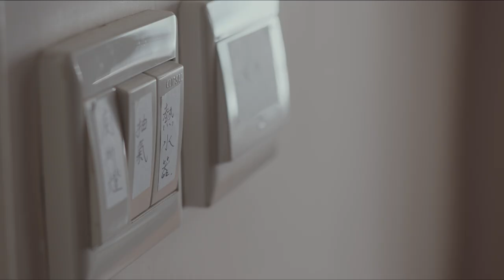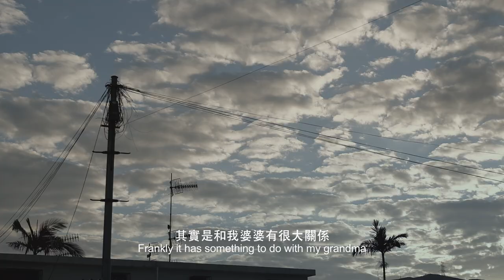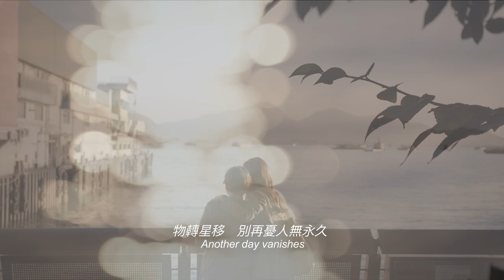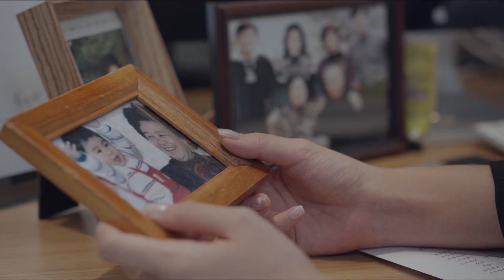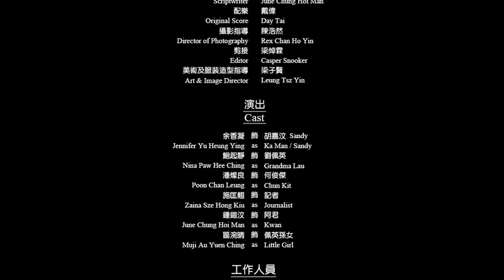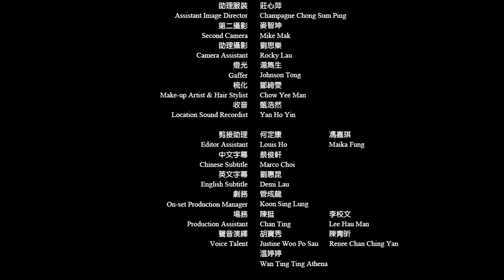余香凝 Jennifer Yu | 日子總有我伴你走 – 第八屆【微電影「創＋作」支援計劃（音樂篇）】- 組別二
投票選出「最受歡迎微電影」

第八屆【微電影「創＋作」支援計劃（音樂篇）】- 組別二作品

微電影：日子總有我伴你走
Microfilm: Company

製作公司：點子市場策劃
Production House: Him Strategic Marketing

導演：林子謙
Director: Lam Tsz Him

歌手：余香凝
Singer: Jennifer Yu

歌曲：最好陪伴
Song: 最好陪伴

唱片公司：Jam Music Limited
Music Company: Jam Music Limited

佩英婆婆年齡漸大了記憶也開始模糊，幸好嘉汶與她同住，給予她無限耐性與關懷，讓她每天過得非常幸福。但有時侯，當記憶清醒時，卻有些難過。
嘉汶與「婆婆」從小感情非常好，能陪伴「婆婆」到老是她的希望。她很享受每天照顧佩英，但每次看到佩英，她的心底同時隱隱作痛...
複雜的關係與心情，嘉汶背負的回憶需要尋求救贖嗎？

● Music Label : Jam Music Ltd
● Artiste Management : Jam Cast Management (HK) Ltd